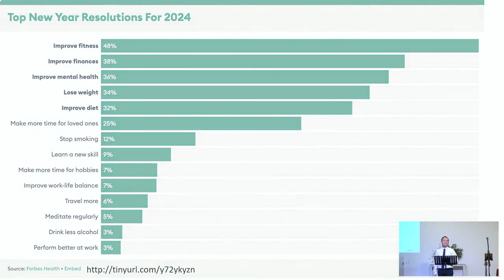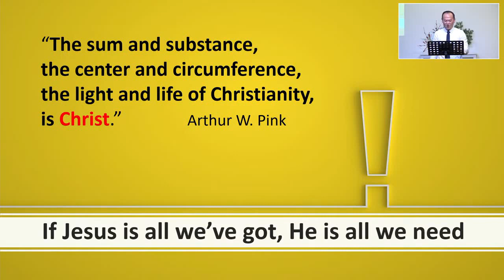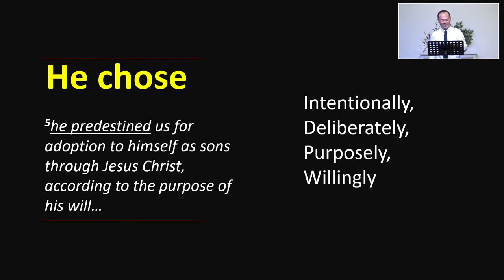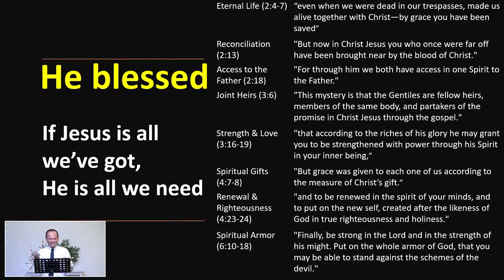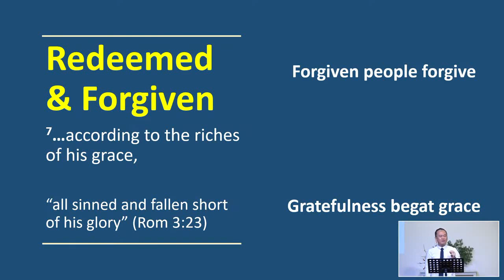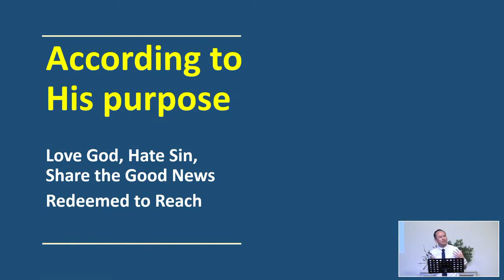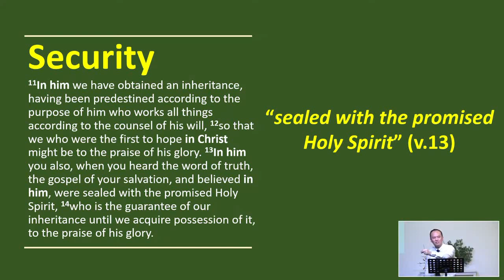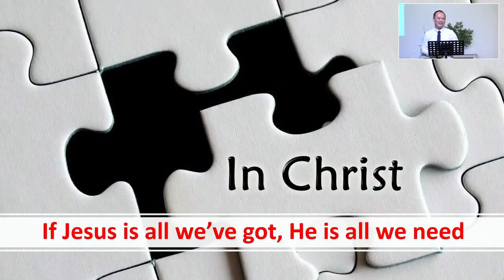BEFC Sermons | Unity In Diversity (Ephesians 1:1-14) | 07 Jan 2024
Speaker: Rev. Dr. Desmond Soh
Scripture: Ephesians 1:1-14
Series: Reconciled To Reach (2024)